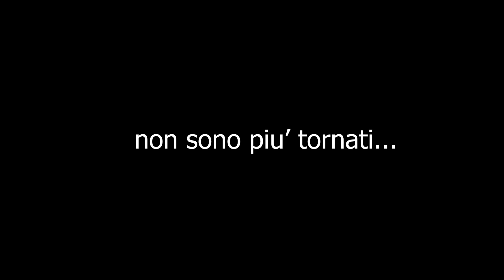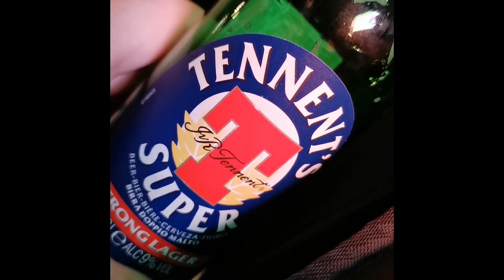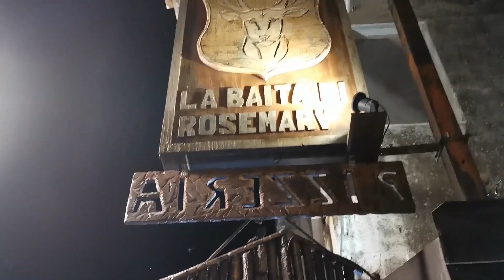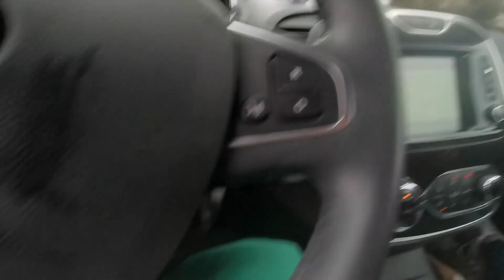La baita sull'Etna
Volevano solo festeggiare un compleanno...non torneranno piu' indietro

Lara, accompagnata dalla sorella minorata, il presunto fidanzato e l'inseparabile e fastidioso cane Buck, vuole festeggiare il suo 40simo compleanno in una baita sull'Etna, il vulcano piu' grande d'Europa. Si affida così ad una valente guida del posto, talelally, che accompagna il gruppo di infingardi, alla scoperta del vulcano e dei suoi dintorni.
La baita in realtà non è quel posto tranquillo che sembrava, e nei dintorni della foresta i nostri eroi non sono soli...